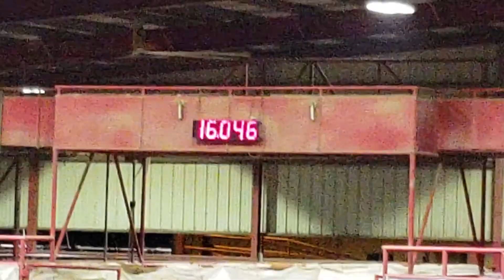Superflytaxi aka Nada 1D 2nd, 150 entries